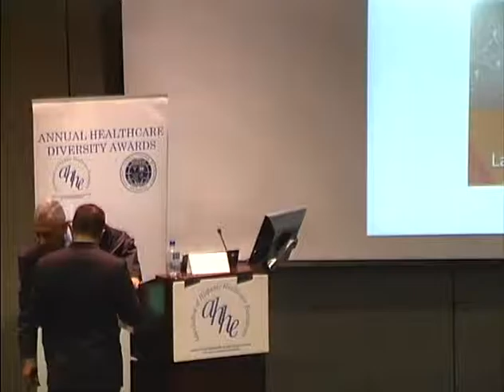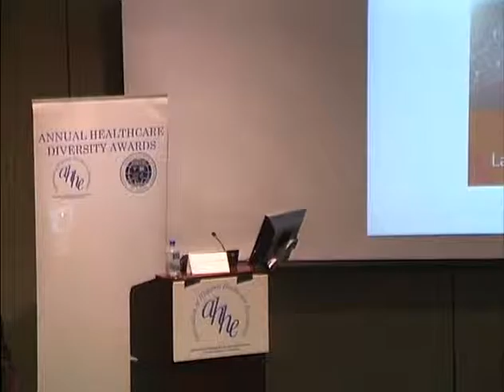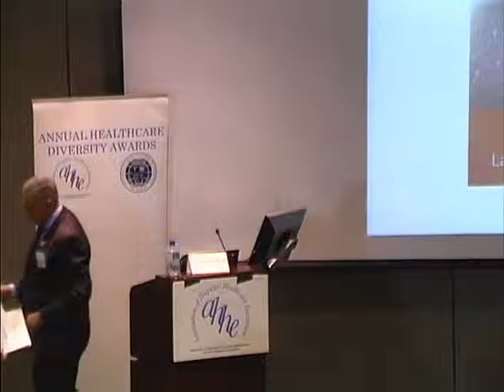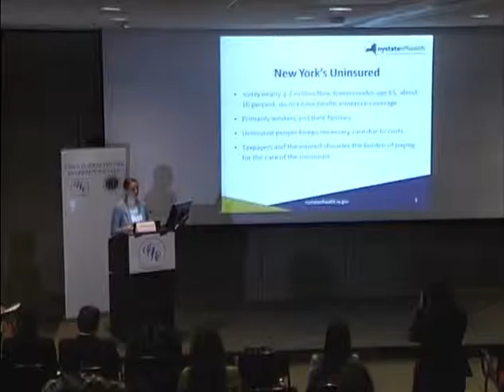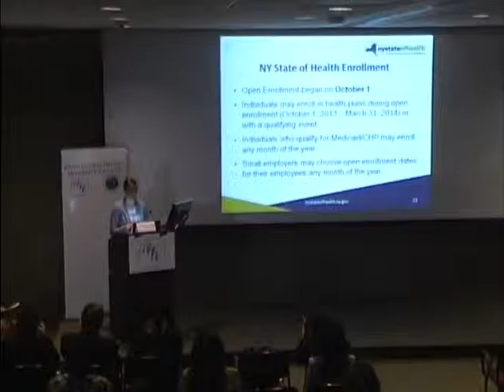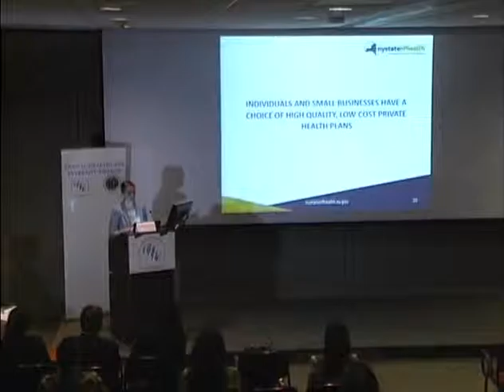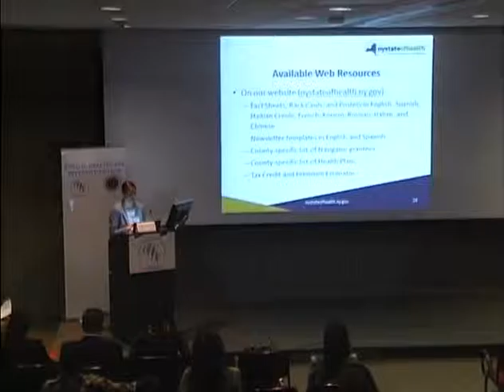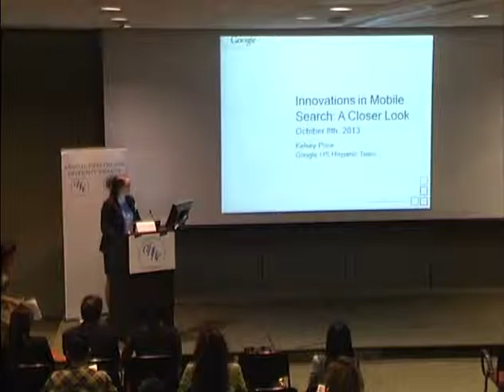ACA Forum: Enrolling Uninsured Latinos Through Digital Media